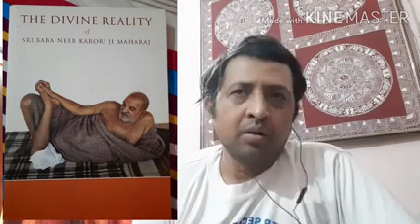चमत्कारी संत | BABA NEEM KAROLI MAHARAJ MIRACCLES | BABA NEEM KARORI KEY CHAMATKAAR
चमत्कारी संत, baba  neem karori maharaj

Neem Karoli Baba or Neeb Karori Baba - known to his followers as Maharaj-ji - was a Hindu guru, mystic and devotee of the Hindu lord Hanuman